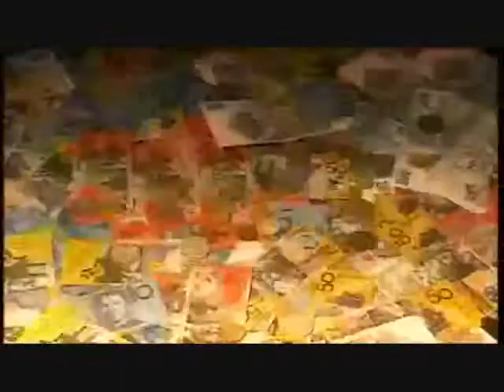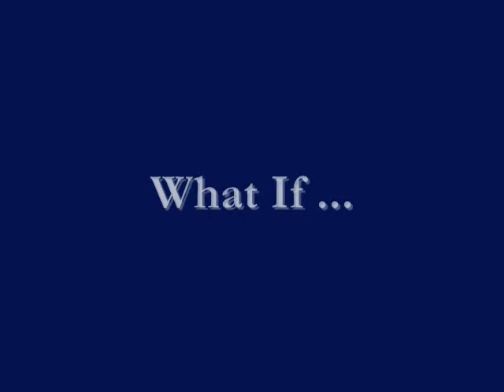Wheel of Life - trailer#1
What if - to change the world we first have to change ourselves.